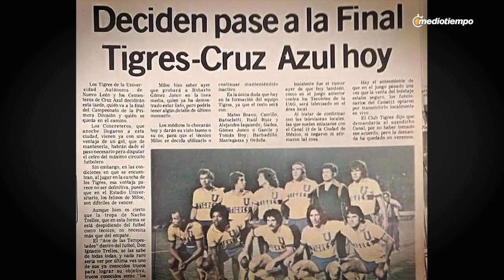Aniversario 62 de Tigres: el equipo del pueblo que le pegó a los grandes antes de ser rico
Mateo Bravo, leyenda del club felino, recordó cómo fue que el equipo fue creciendo, aunque asegura sigue siendo el equipo del pueblo pese a sus millones.